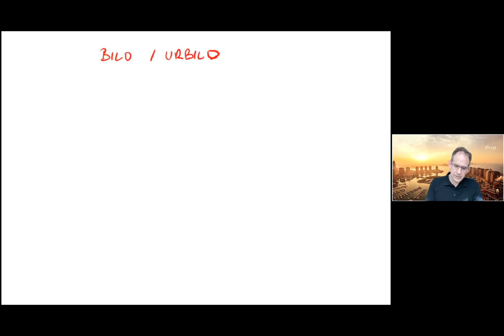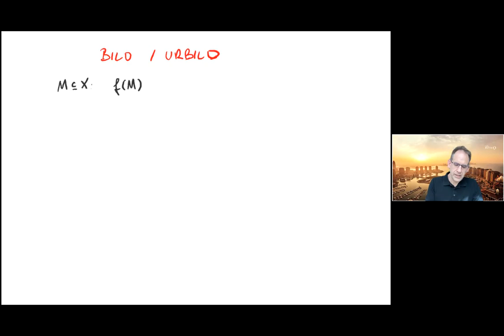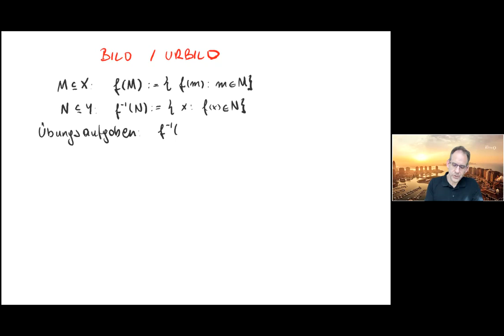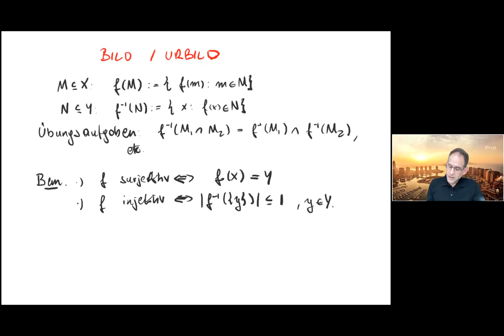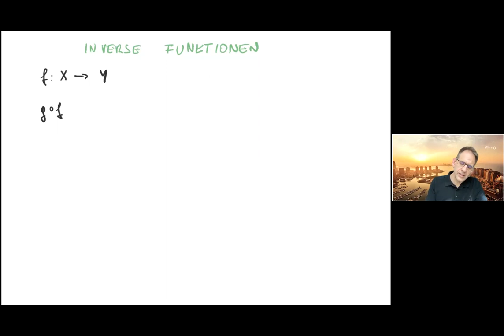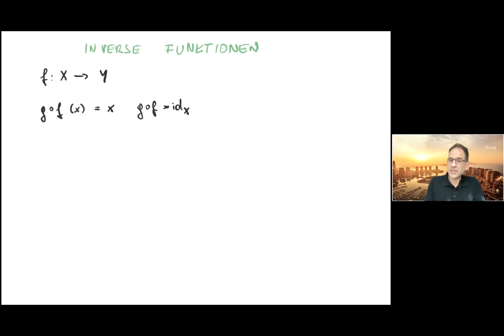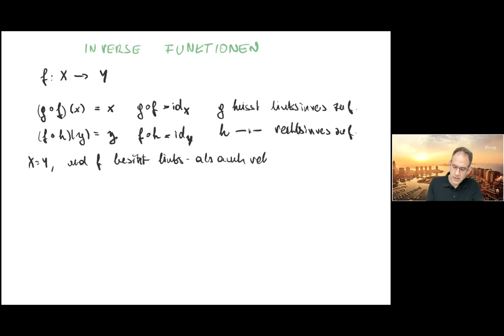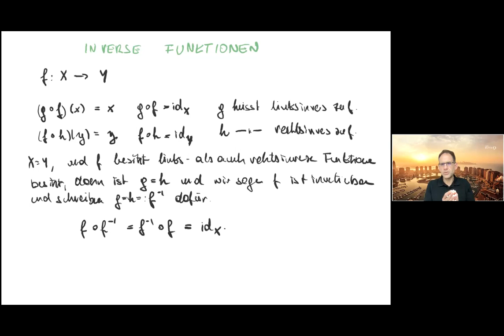Funktionen 3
Funktionen